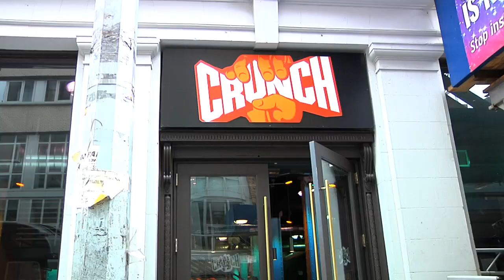Ben Finally Learns How To Dance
Ben learns to dance from the Brooklynette Dancers at Crunch Gym